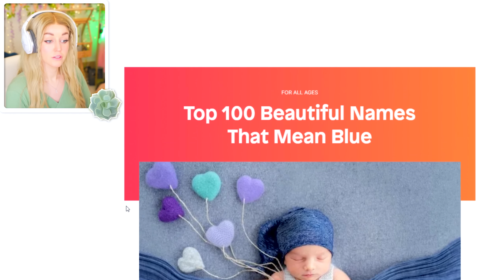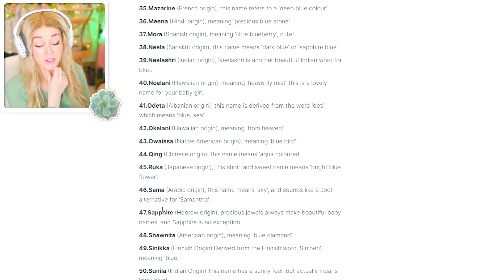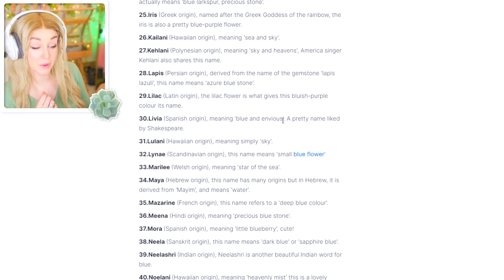say hello to BLUE GEN! - NOT SO BERRY CHALLENGE! 🌱 Green #17